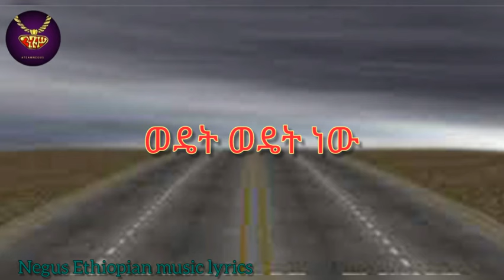Hab Engidaw - wedet wedet new - lyrics video | ሀብ እንግዳው - ወዴት ወዴት ነው - ከግጥም ጋር